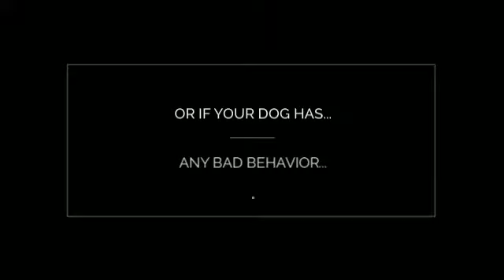Dandi Dinmont Terrier Temperament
Probably you need some Dandi Dinmont Terrier information if you want to train your dog appropriately. Well, it's obvious that if you want to educate your lovely dog then you must to know some things about it...

For example, do you know that the Dandi Dinmont Terrier is a dog with lots of energy? It needs to run and play and make lots of exercice to be calm and quiet. Or, you know, the Dandi Dinmont Terrier learns better if you praise it, not if you punish it.

Well, you need some  Dandi Dinmont Terrier information to train your dog, of course, but don't worry: you can find everything you need just right here.